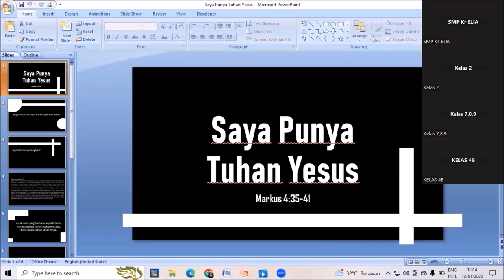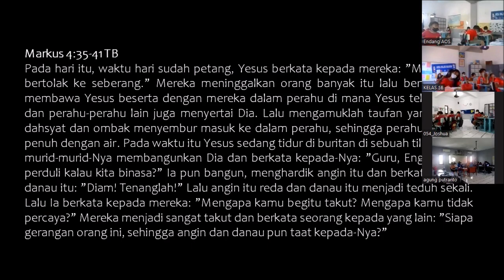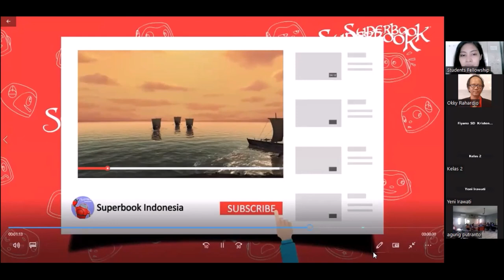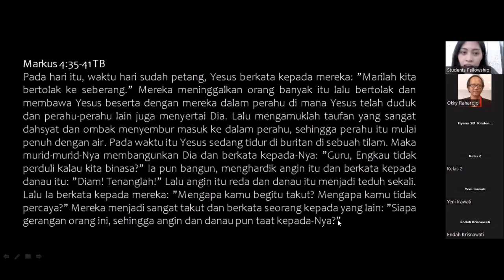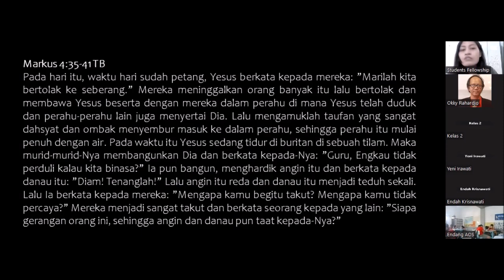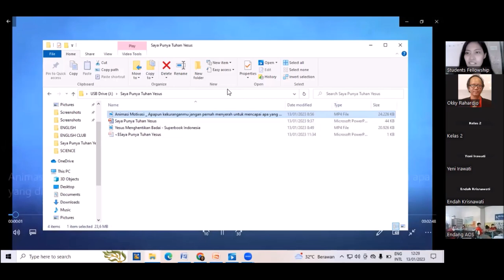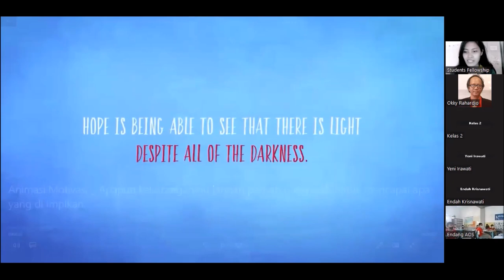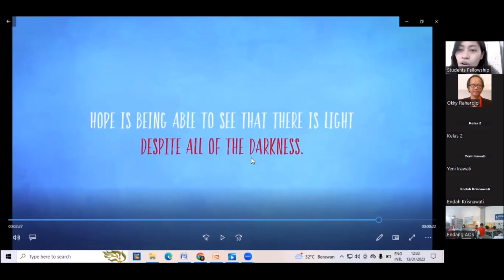Sylvia Meiyunita - Saya Punya Tuhan Yesus